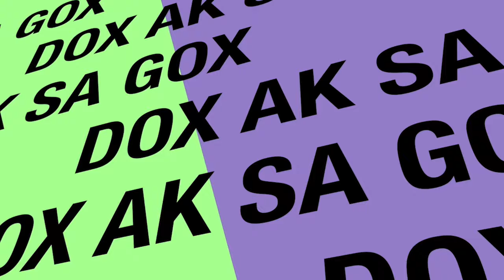DOX AK SA GOX:A LA DECOUVERTE DE LA CITE DES FONCTIONNAIRES DE DIAMNIADIO